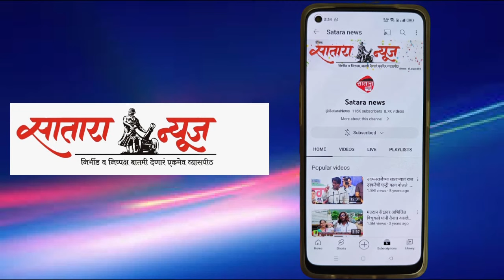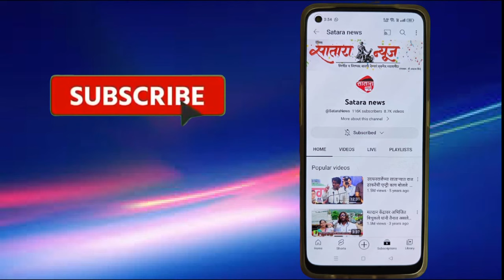श्री समर्थ एंटरप्राइजेस यांच्यातर्फे विसावा नाका येथे ठक्कर हॉलमध्ये भव्य गणपती डेकोरेशन एक्झिबिशन